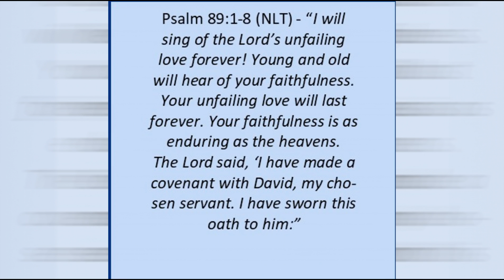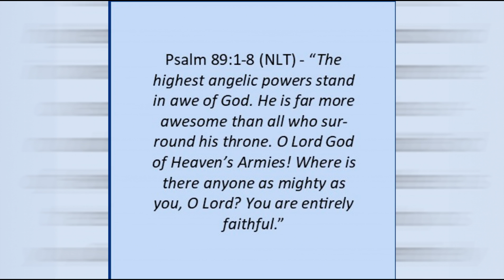Faithful - Film “The Road Home” (exploring God's attributes - take a SIP of life!)